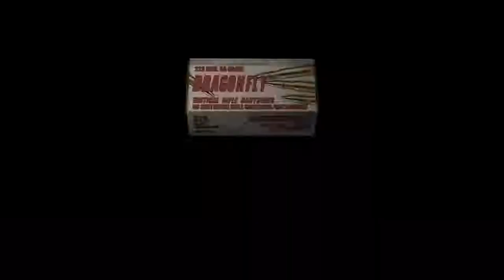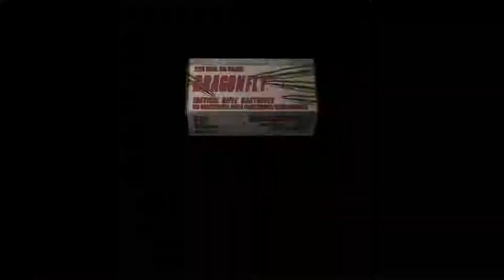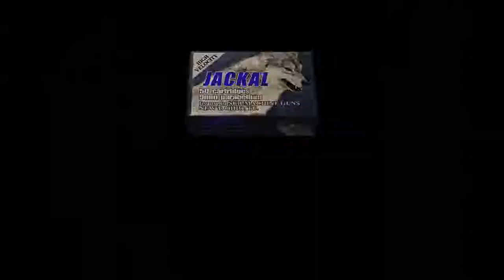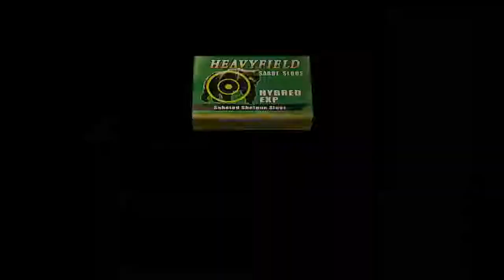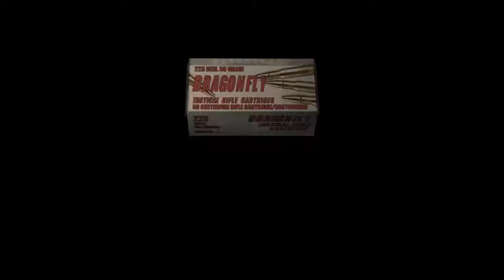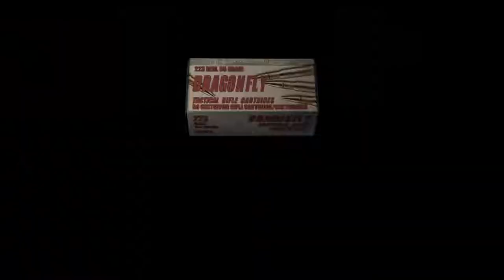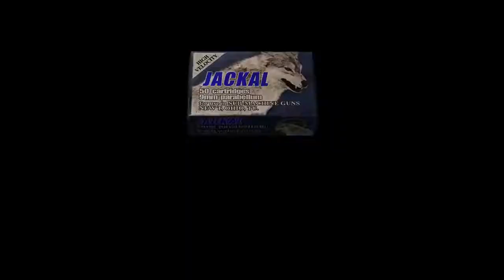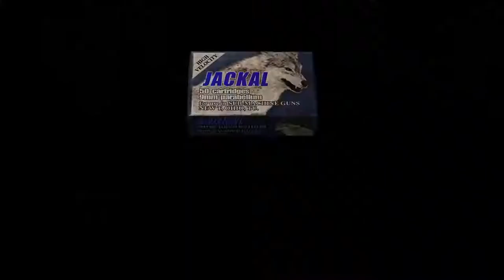Chapter 2-1 | Resident Evil 4 Let's Play Walkthrough Part 4